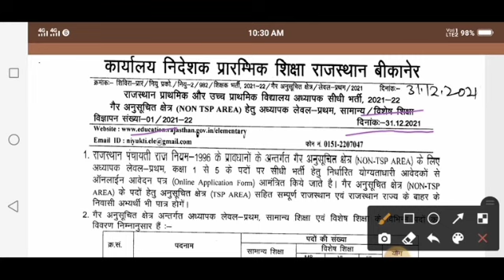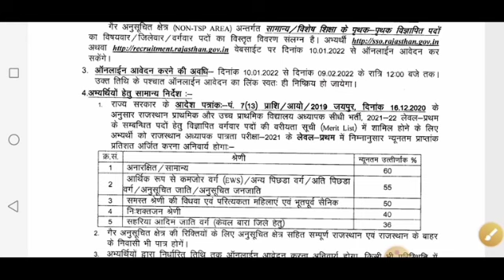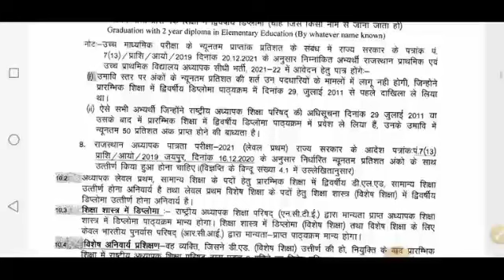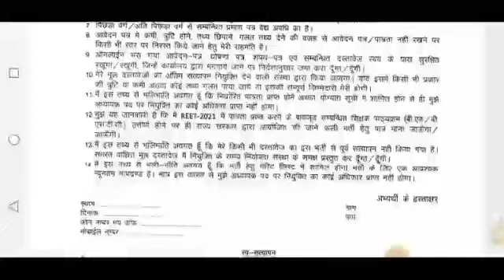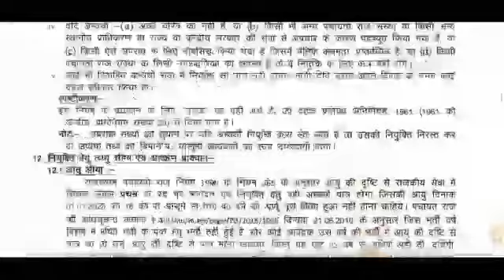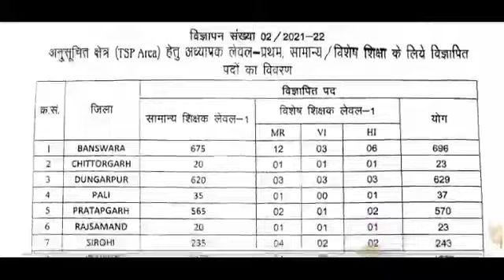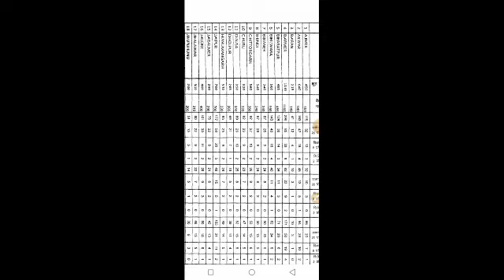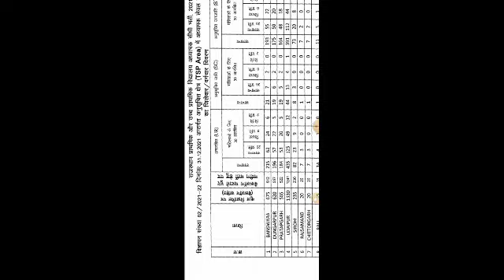REET Level - 1 TSP & NTSP Every District Post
REET L-1 प्रत्येक जिले में रिक्त पदों का विवरण